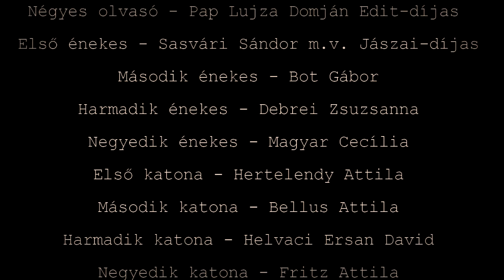VOLT EGY SEREGÜNK | Hevesi Sándor Színház | 2022-23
Talán itt az ideje, hogy egy főhajtás erejéig tisztelegjünk az áldozatoknak...

Szereposztás:
Emil - Mihály Péter
Mária - Kováts Dóra
Egyes olvasó - Besenczi Árpád Jászai-díjas
Kettes olvasó - Farkas Ignác Jászai-díjas
Hármas olvasó - Ecsedi Erzsébet Aase-díjas
Négyes olvasó - Pap Lujza Domján Edit-díjas
Első énekes - Sasvári Sándor m.v. Jászai-díjas
Második énekes - Bot Gábor
Harmadik énekes - Debrei Zsuzsanna
Negyedik énekes - Magyar Cecília
Első katona - Hertelendy Attila
Második katona - Bellus Attila
Harmadik katona - Helvaci Ersan David
Negyedik katona - Fritz Attila
Ötödik katona - Szakály Aurél

Díszlet: Bényei Miklós
Jelmez: Molnár Gabriella
Koreográfus: Halmi Zoltán
Zenei vezető: Máriás Zsolt
Világítás: Gibárti Tibor

Rendező: Moravetz Levente